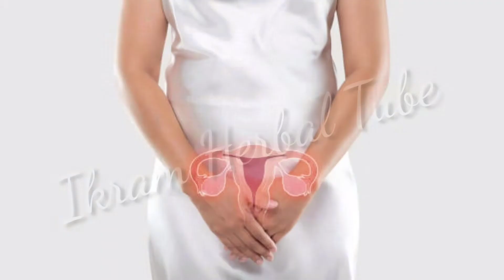Hamala honey ki alamat | Implantation Bleading